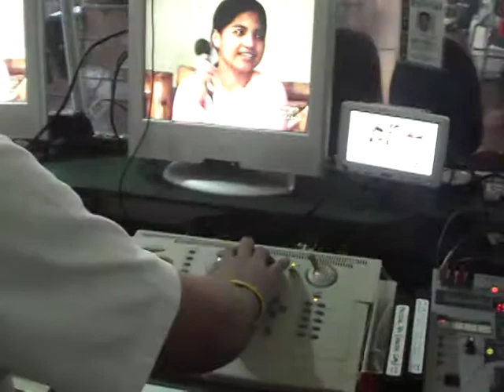aitv5 * CAMPUS TALK # 2 *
aitv 5  educational tv in sorsogon city.
Tv program : CAMPUS  TALK  , hosted by Manny Daep  , with the Candidated  of the S C O     of A C I  .  Sat . July 7, 2007  , 9 am .